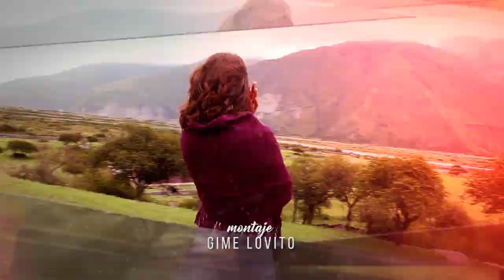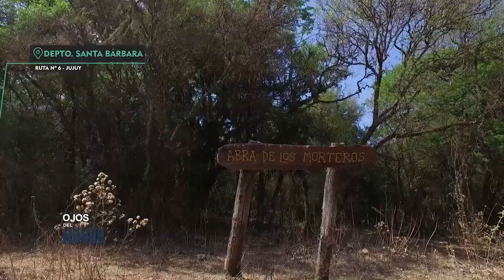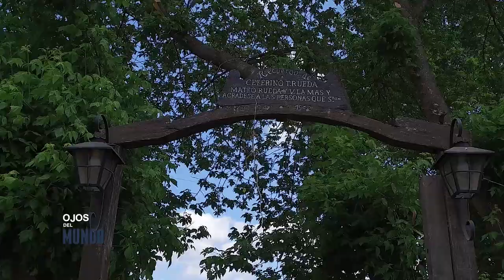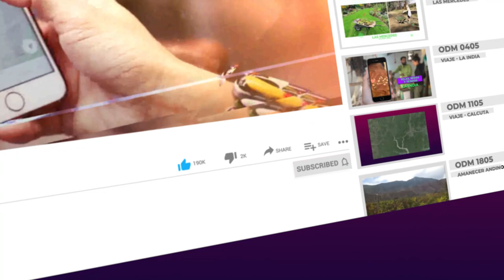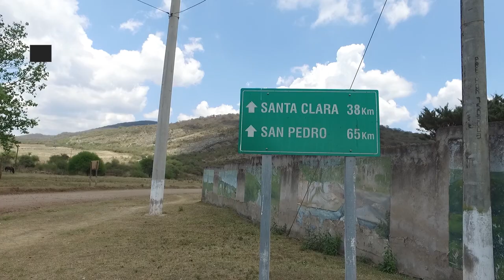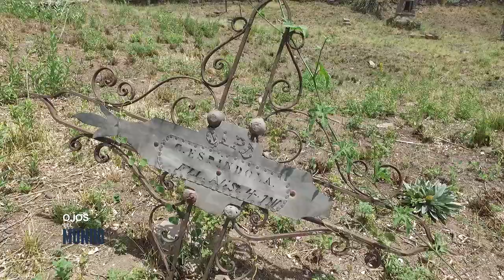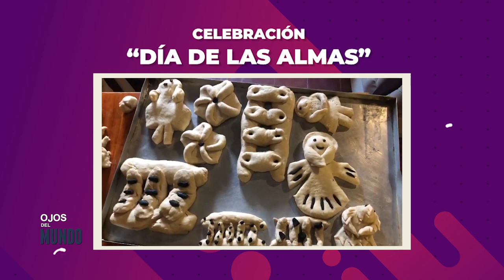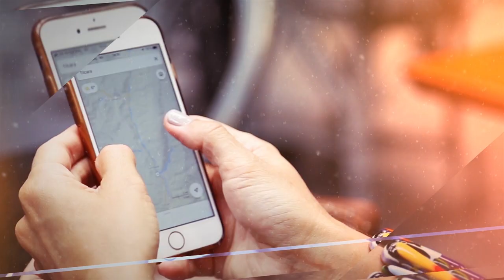Parte 1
Fuimos al departamento de santa bárbara para conocer los atractivos de El Fuerte junto a su hermosa comunidad. Además visitamos a la familia Gaspar para conocer sobre la celebración de El dia de las Almas.